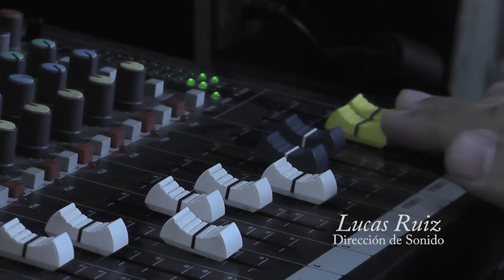Dra. María Jimena Mantilla - Vida Saludable: el cuidado del cerebro - iSel TV